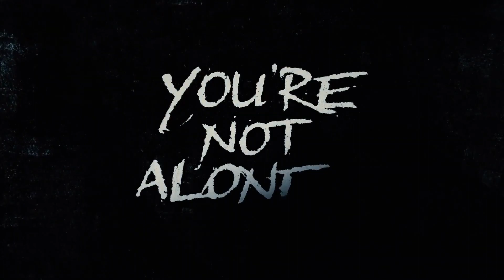YOU'RE NOT ALONE｜ Official Trailer｜Tubi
Your support allows us to improve the quality of our content and the quality of YOUR experience!